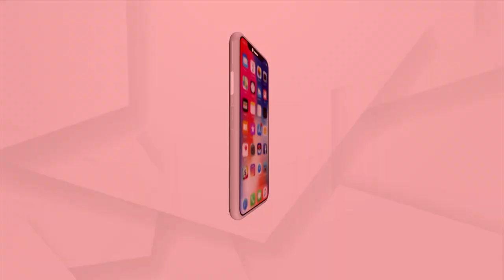Musical Evening Organised By Sur Sagar Group At Rabindra Mandap In Bhubaneswar